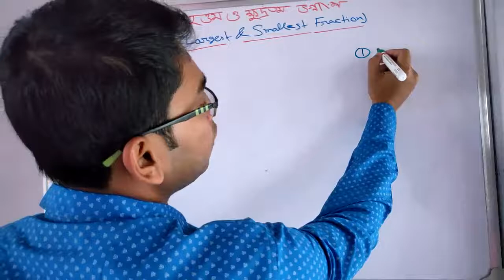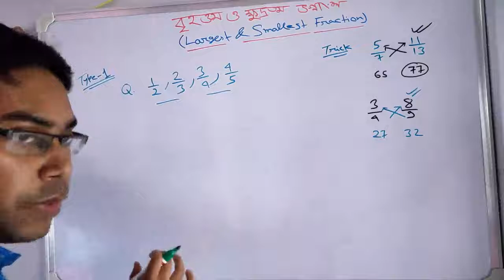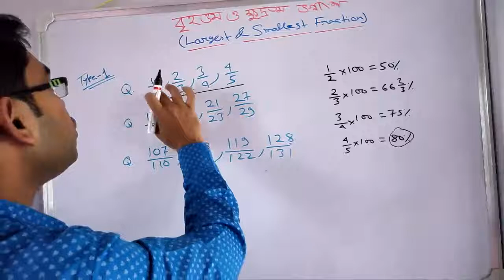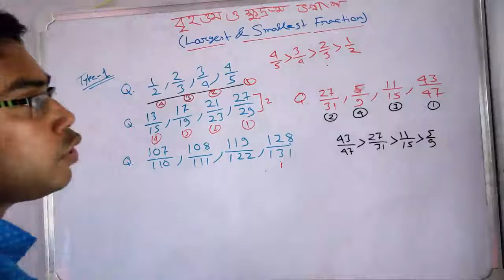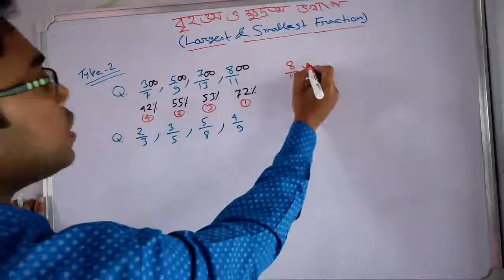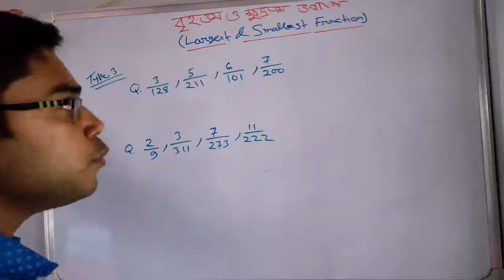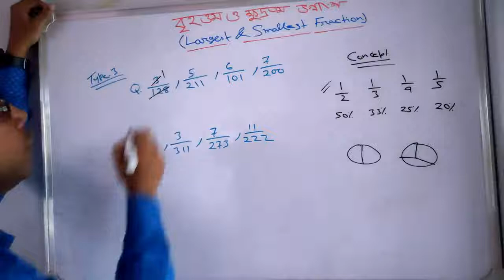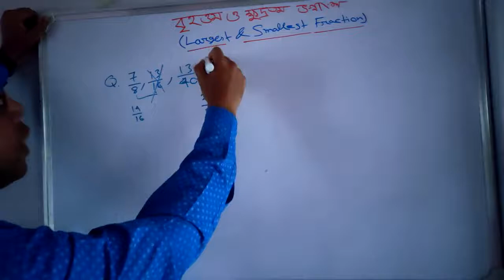বৃহত্তম ও ক্ষুদ্রতম ভগ্নাংশ - New trick Smallest and Largest Fraction for SSC,RAIL,PSC,TET,WBP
Smallest and Largest Fraction